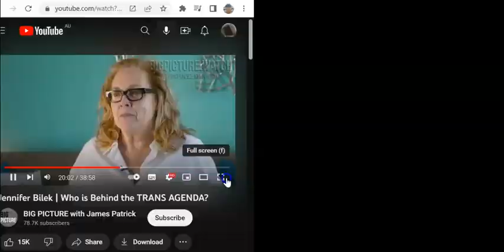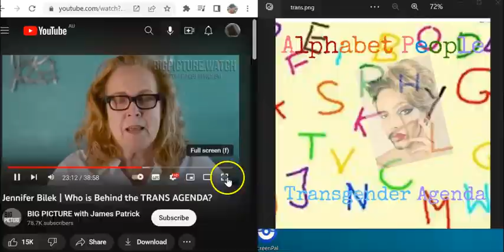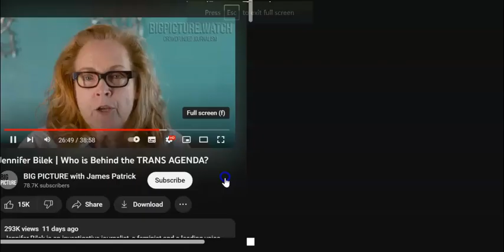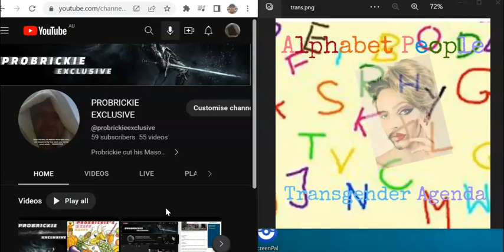Alphabet People 3 The TRANS AGENDA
Must watch interview with investigative journalist, Jennifer Bilek, into the origins and goals behind the Alphabet Idealists deconstruction of humanity.